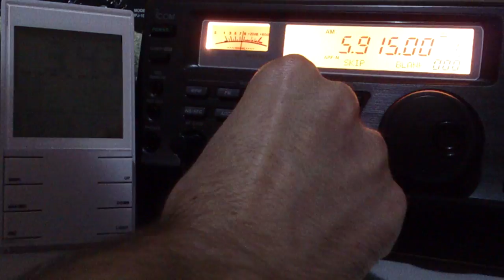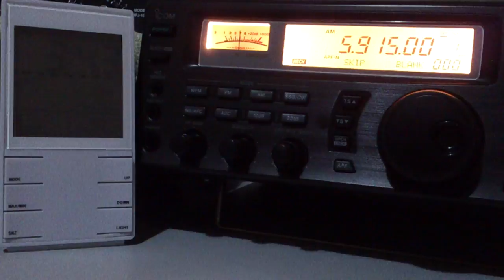Zambia NBC Radio 1 - 5915 kHz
Potência da emissora: 100 kW
Distância em linha reta: 8298 Km
Antena(s):  Loop Ativa RGP de Alumínio
UTC: 03h42
QTH: Londrina/Brasil
Em 28/03/2017